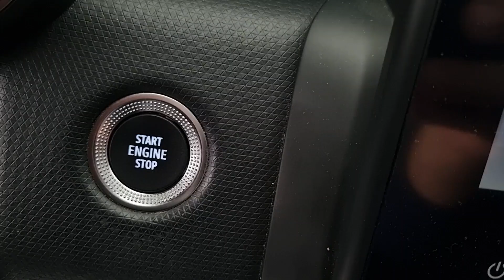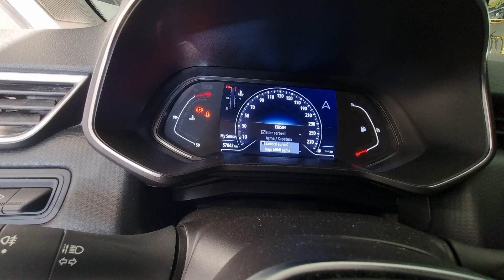RENAULT CLİO V ANKARA ÇETİNGARAJ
clio5 kaput acmadan yan aynalar dahil amerikan park
clio5 gizli özellik aktivasyonu